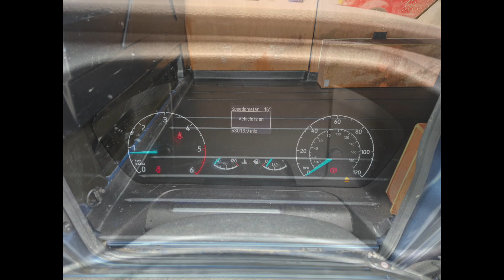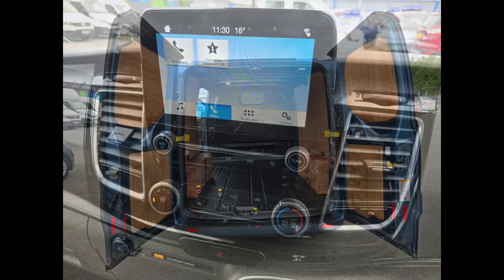BC19RZC Ford Transit Custom 2.0 280 Limited P/V L1H1 Euro 6 Diesel with 129 bhp in Blue on 62K + FSH